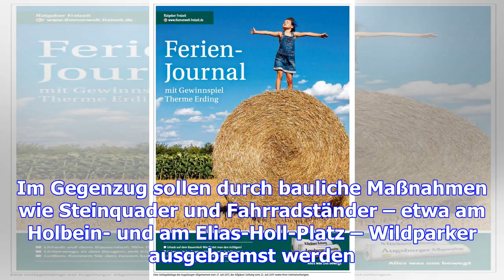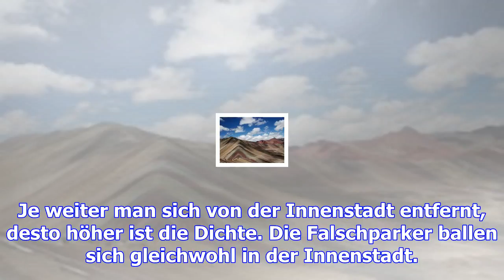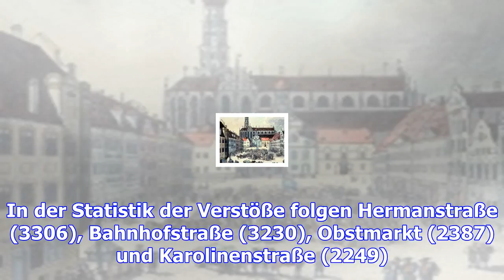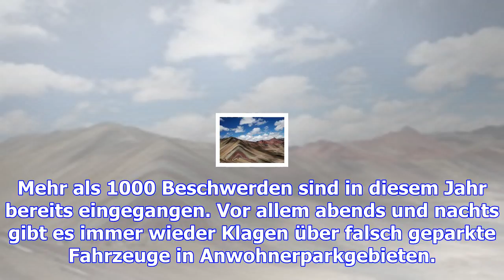Wo in augsburg die meisten strafzettel verteilt werden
Vor allem in der Augsburger Innenstadt klagen Anwohner über Wildparker und belegte Parkplätze. Eine ...